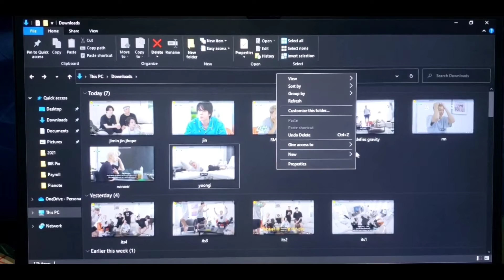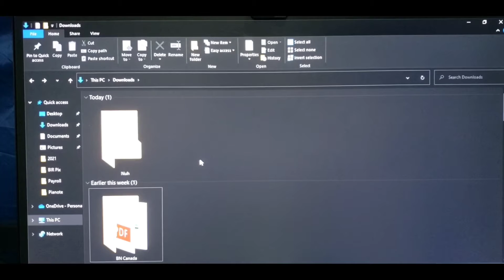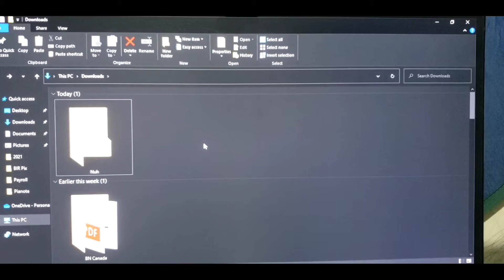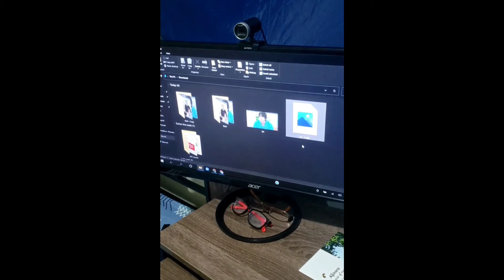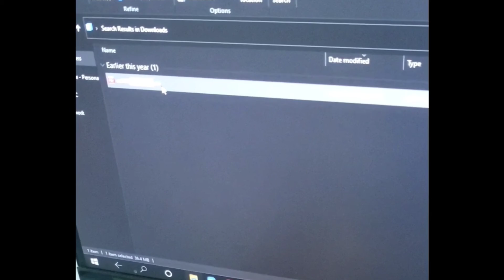COMPUTER 2: Create and copy a folder, copy and search a file